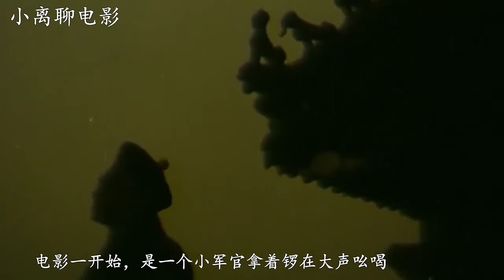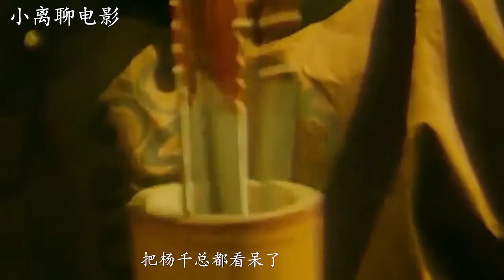清军多腐败，应付检查临时雇人站军营，操演高喊口号讨上官满意